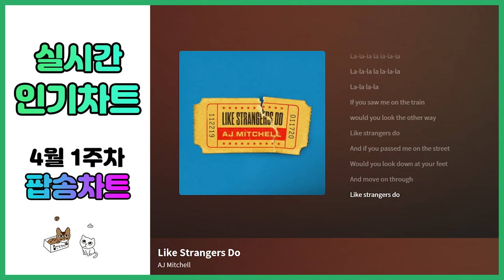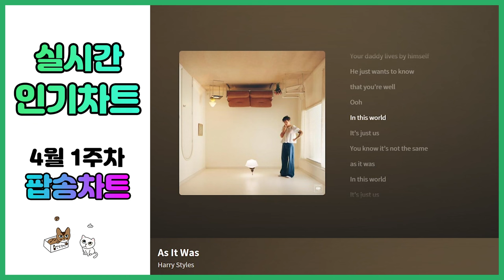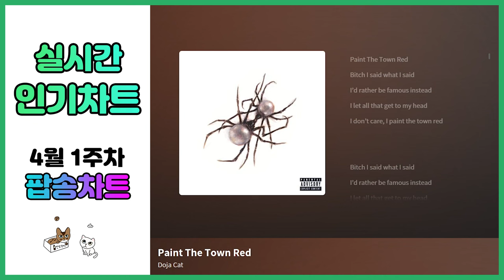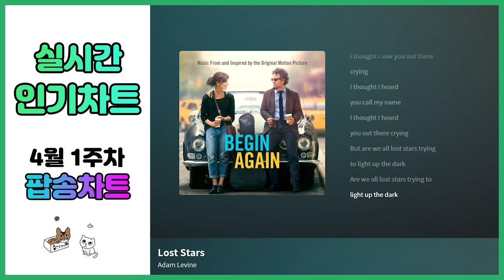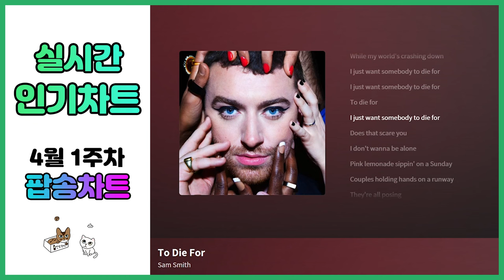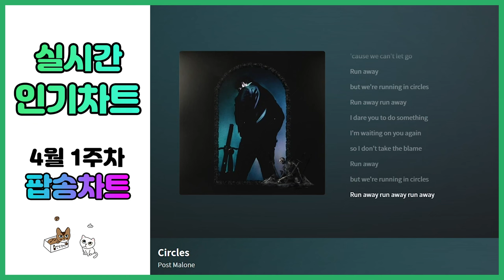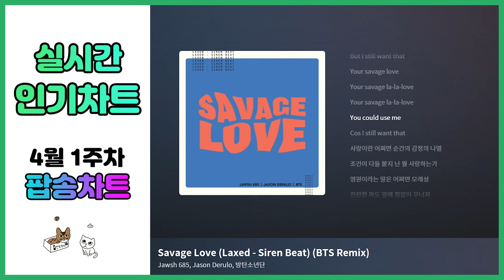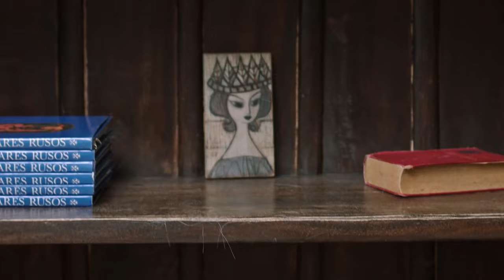[광고없는 실시간 팝송차트] 2024년 4월 4일 1주차, 50-100위 멜론차트 X, 노래모음 최신가요POP 플레이리스트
✅영상의 광고는 조회수가 일정 이상 넘으면 자동으로 삽입됩니다!